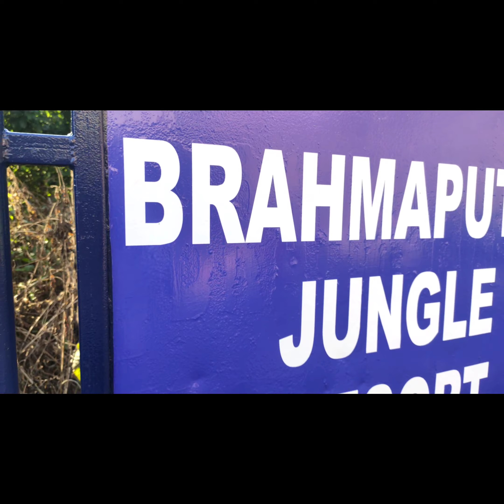END MEIN DHOKA HO GAYA💔😭